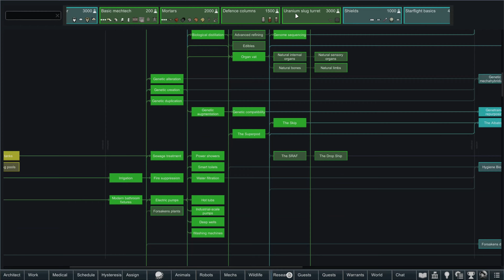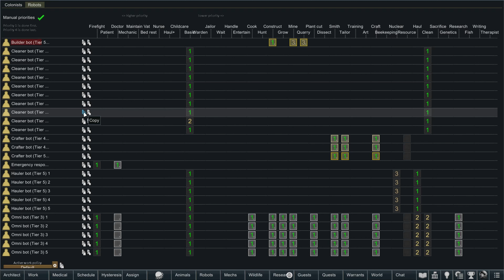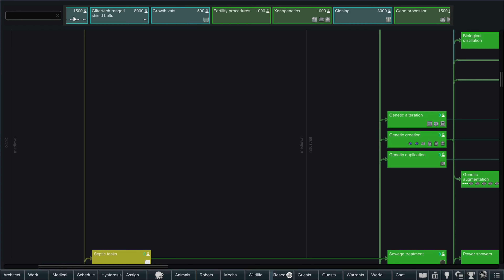Treasure! | Rimworld | Dark Master Part 30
After all this time we found an amazing treasure. Actually, AM found it.

Links to socials in my channel bio.